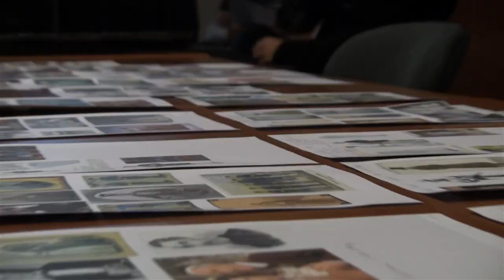Elfújta a szél díszlet és jelmezek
Negyvenkét helyszínt kell színpadra állítani az Elfújta a szél musical-változatában. Atlantát lézerlánggal robbantják majd fel.  A száz szereplő mindegyike legalább öt karaktert játszik, így összesen közel ötszáz jelmezre lesz szüksége a stábnak. Monumentális előadásra számíthatnak a Szegedi Szabadtéri nézői.